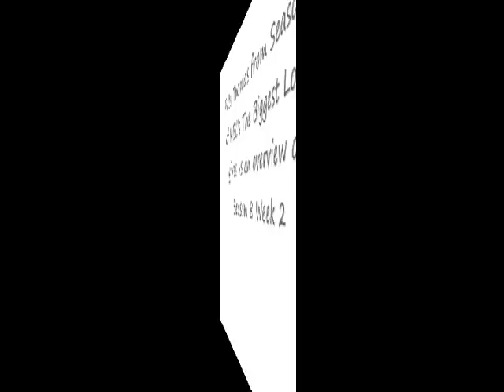Biggest Loser Season 8 Week 2 Update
Pete Thomas shares insight and commentary about the current season of NBC's hit reality TV show The Biggest Loser.